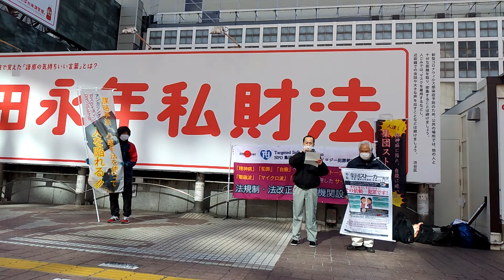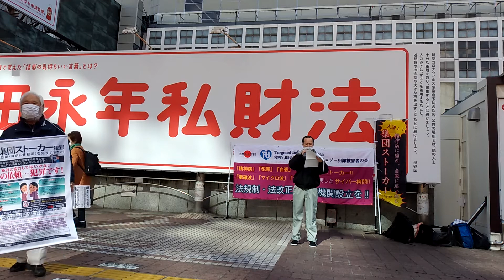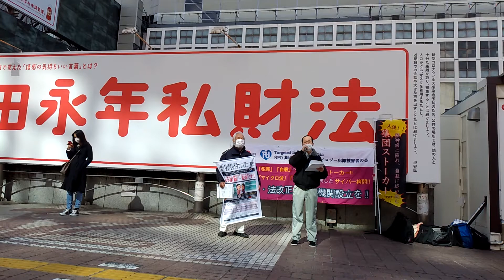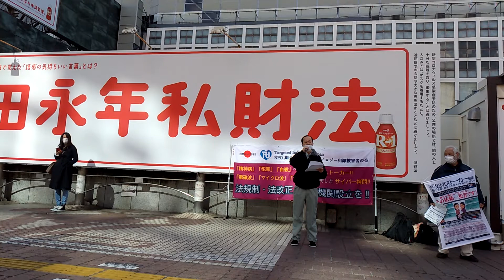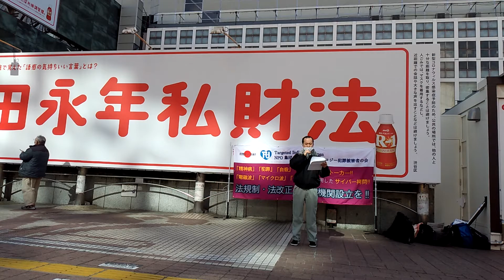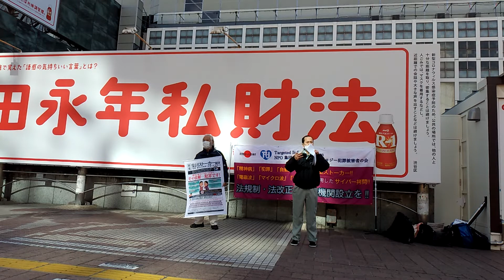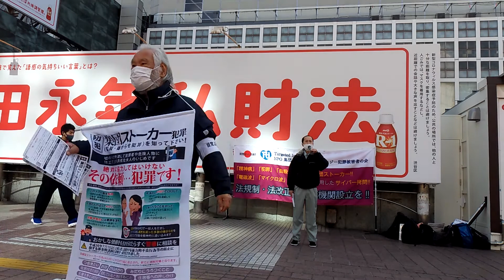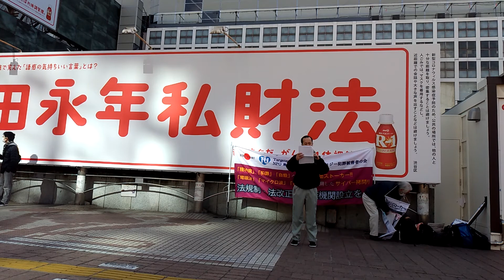2021.2.6 都民1400万人に集団ストーカーテクノロジー犯罪を周知！ 渋谷ハチ公前にて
NPO法人 Targeted Individuals Japan 役員　inga
集団ストーカーテクノロジー犯罪被害者の会
ブログ：創価学会による人つぶし犯罪周知ブログ

《カンパ寄付のお願い》
名義　シュウダンストーカーシュウチクラブ
千葉銀行　八柱支店
店番号 068 普通

目覚めよ日本党‼️ 党首 押越清悦
NPO法人 Targeted Individuals Japan　理事長